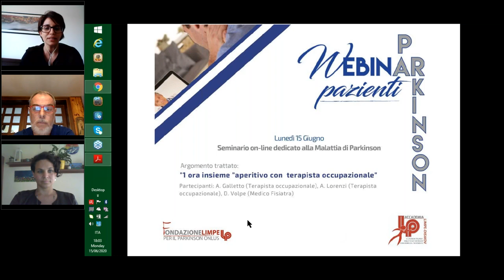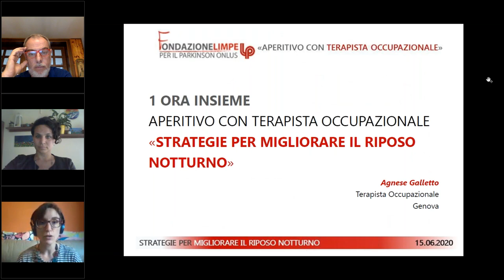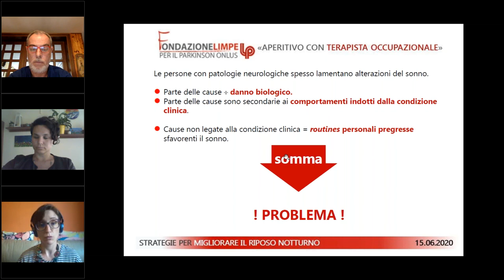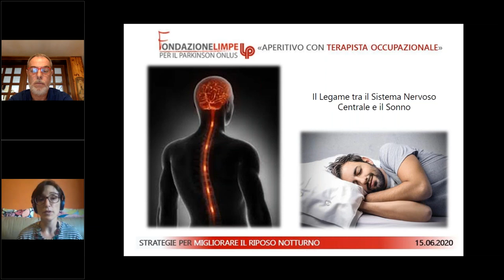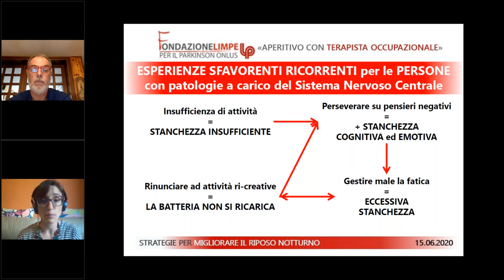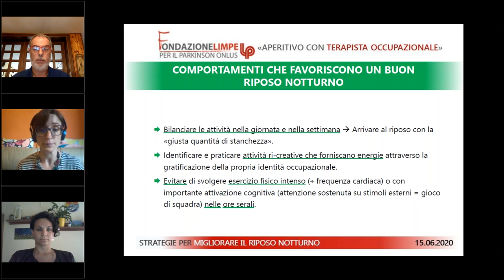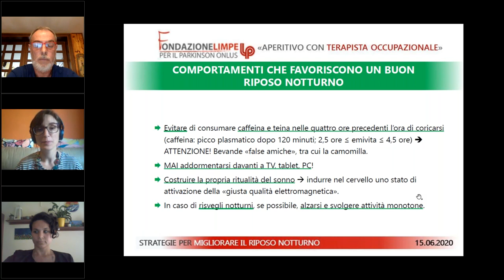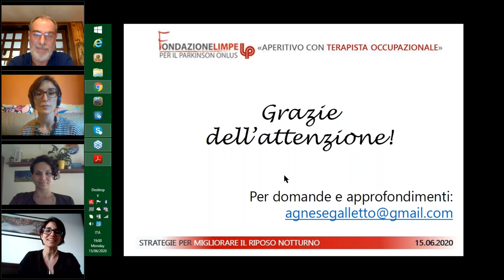"1 ora insieme "aperitivo con terapista occupazionale" - Disturbi del sonno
""1 ora insieme "aperitivo con terapista occupazionale" - Disturbi del sonno"  ne hanno parlato insieme la Dr.ssa Agnese Galletto (Terapista occupazionale), la Dr.ssa Arianna Lorenzi (Terapista Occupazionale) e il Dr. Daniele Volpe (Medico Fisiatra)

Scopri gli argomenti di tutti i prossimi Webinar 2020 sul sito della Fondazione LIMPE per il Parkinson Onlus al seguente